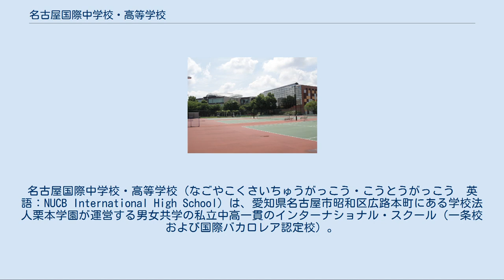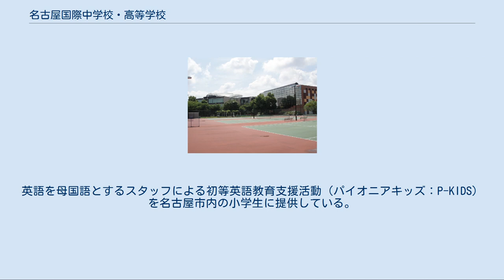名古屋国際中学校・高等学校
名古屋国際中学校・高等学校（なごやこくさいちゅうがっこう・こうとうがっこう　英語：NUCB International High School）は、愛知県名古屋市昭和区広路本町にある学校法人栗本学園が運営する男女共学の私立中高一貫のインターナショナル・スクール（一条校および国際バカロレア認定校）。
ユネスコスクール加盟校、文部科学省による「スーパーグローバルハイスクール・アソシエイト指定校」、「地域との協働による高等学校教育改革推進事業（グローカル型）指定校」であり、国際教育を先駆けて推進している。
2021年（令和3年）4月には東海地区で初めて中学校に インターナショナルクラス（仮称）を設置し、英語を母国語とする外国人子女（インターナショナルスクール出身者）および帰国子女を対象としたクラスを運営する予定である。
 加速度を増すグローバリゼーションの進展に対応できる教育環境の実践として、1990年代前半に設置者により考案され、2001年に愛知県に計画申請を行い2003年に設立された県内21校目の私立中学校である。
次世代の国際舞台で活躍できる人材の育成を目標に掲げており、英語を母国語とする多国籍の英語科教員数が東海地区の学校で最も多く在籍しており、日本人教員と共同で担任する学級運営が特徴である。
一般生対象の入試に加えて海外帰国生徒対象の海外入試も実施しており、海外子女教育振興財団の加盟校でもある。
また、欧米を始めとする海外の大学への合格者を毎年出している。
 中高一貫生は中等部では1〜3年、高等部は4〜6年と呼ばれ、高等部からの外部進学生と区別されている。
中等部3年生は「国際（International）に関する各自テーマを自由に設定し、約半年かけて進級論文を書く。校名からも推測できるが、国際色ある行事に特徴があり、世界に視野を広げた国際教養を身につける機会として全員参加が原則となっている。国際理解研修先で訪問するアルバータ大学キャンパス内の広大な栗本日本庭園は、創立者である栗本祐一が日本人で初めて卒業したことを記念して建造されたゆかりのある庭園でもある。 開拓者精神（フロンティア・スピリット） 世界と日本の未来を担う国際人の育成 1935年（昭和10年）に名古屋鉄道学校として開校する。学制改革の後、財団法人光陵高等学校から名古屋商科大学附属高等学校を経て1994年に名古屋国際高等学校へ改称する。2003年（平成15年）より名古屋国際中学校を併設型として設置し、国際教育に重点をおいた中高一貫教育を開始する。2008年に文部科学省より教育改革推進モデル校の指定を受ける。2013年9月から国際バカロレア機構（IBO）が定める候補校段階にあり、IBOによる認定訪問の審査の結果、2014年12月に国際バカロレア・ディプロマプログラム（IBDP）認定校として認可された。2015年4月よりIBDPを開始している。2014年に文部科学省より教育課程特例校の指定を受けている。ユネスコ憲章に示されたユネスコの理念を実現するため、平和や国際的な連携を実践する学校であるユネスコスクールに加盟している。また、グローバル・リーダーを育成する教育を実践している学校として、2015年には文部科学省よりスーパーグローバルハイスクール・アソシエイト校に、2019年には「地域との協働による高等学校教育改革推進事業（グローカル型）指定校」に指定されている。
 過去10年間の主な大学合格実績一覧 地下鉄鶴舞線および桜通線「御器所駅」下車、2番出口より東（西友方面）へ徒歩7分 『Hail Meikokusai!』作曲 : Dr. Anton D. Luiten、作詞 : George Pruitt 光楓祭（こうふうさい）と呼ばれ、国際理解講演会がオープニングセレモニーとなっており、国際的に活躍している企業人や研究者などによる講演が一般公開されている。
学年を超えた生徒達による英語劇は、過去に「オズの魔法使い（The Wonderful W...